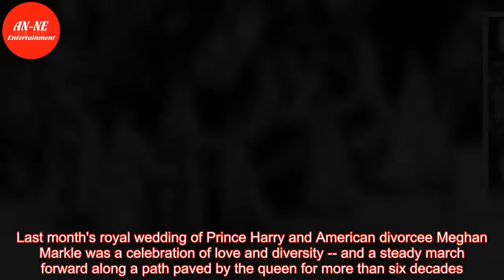It's been 65 years since Queen Elizabeth's coronation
LONDON -- On June 2, 1953, the United Kingdom -- and the world -- turned on their new television sets to watch Queen Elizabeth's coronation.Those were the days before satellite television, and CBS News chartered a Mustang fighter jet to fly the freshly developed film reels to the U.S.in record speed ...